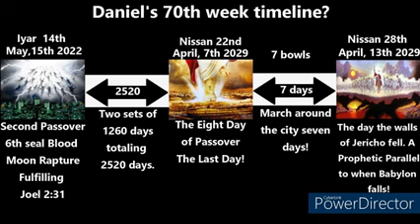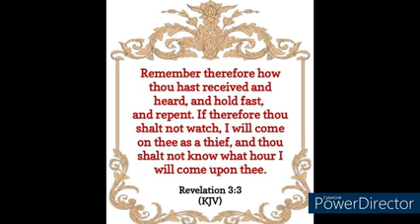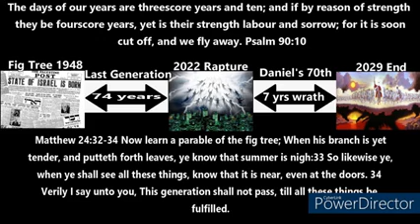Rapture 2022 BLOOD MOON On Second Passover! May 15th 16th The End of The Church Age of Grace